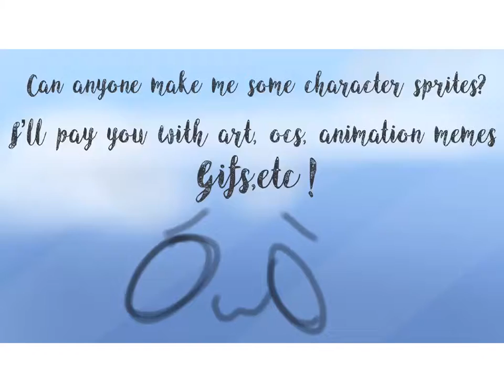{Read The Description} Can anyone make me some sprites? :0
Things I can’t pay:
❌Real Money
❌DA Points

I’ll give you the refs once you comment!
Here’s the emotions/poses: (you don’t have to do all but the ones that have a ⚜️ are the main ones :0)
-happy⚜️
-talking ⚜️
-shocked
-annoyed⚜️
-tired
-sad
-confused⚜️

~Each video I make with your sprites I’ll give full credit to you with all of your social medias!~